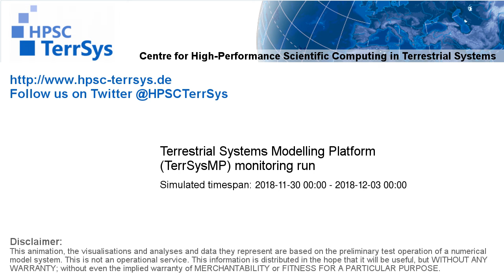TerrSysMP monitoring run 2018-11-30 - plant available storage change - Europe (72h)